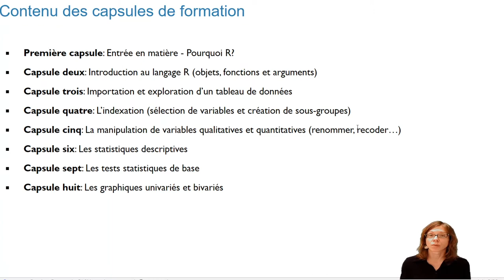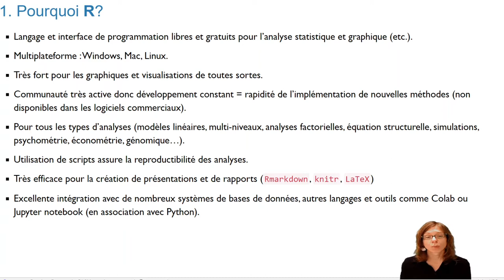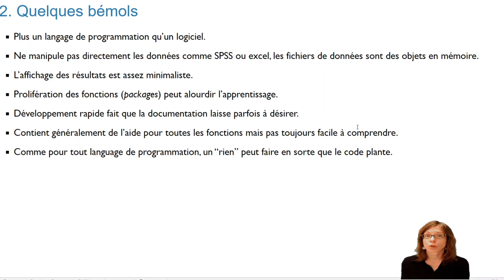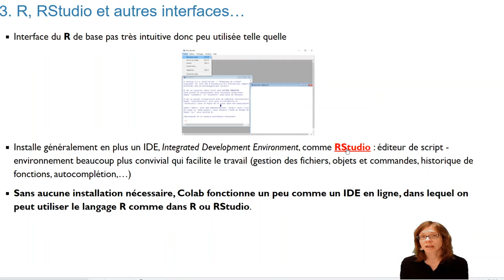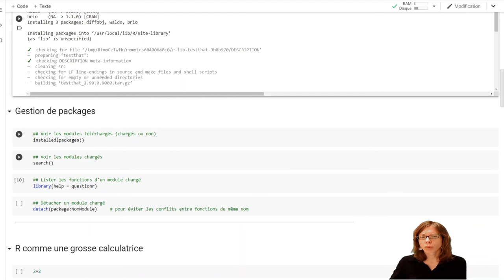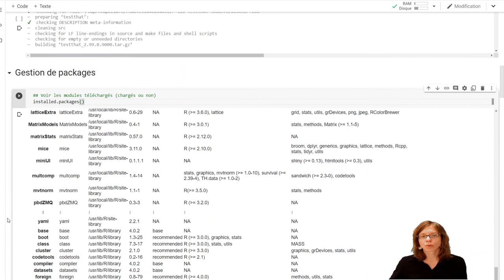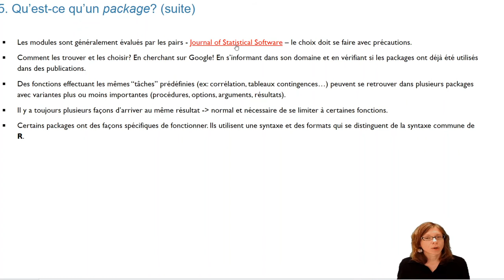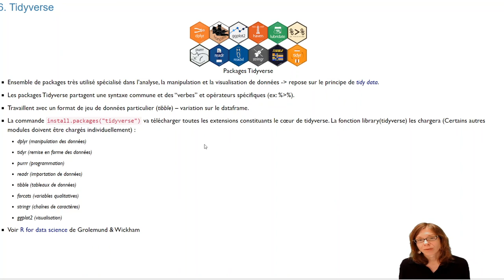Capsule 1 - Entrée en matière - Qu'est-ce que R? (1/8)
Première d'une série de capsules d'initiation au langage R réalisées dans le cadre du Mooc Introduction à la science des données sociales avec R. Pour la suite, inscription gratuite et ouverte à tous sur la plateforme Edulib

Les notebooks Colab utilisés dans le cadre de ces capsules peuvent être consultés et téléchargés à partir du site d'accompagnement